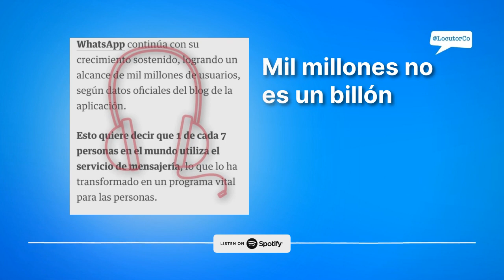El Siglo 21 es Hoy - Mil millones no es un billón